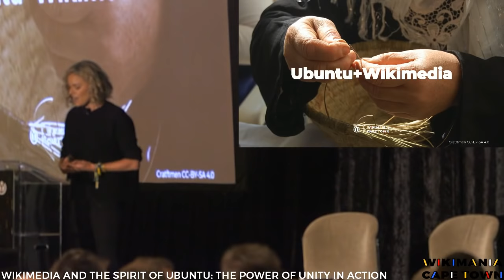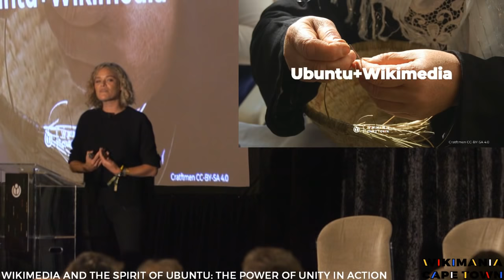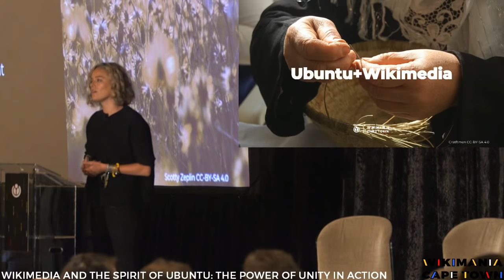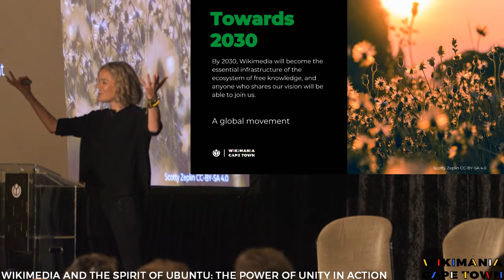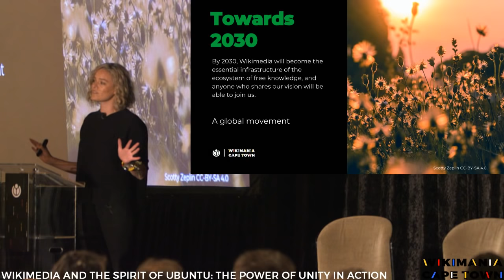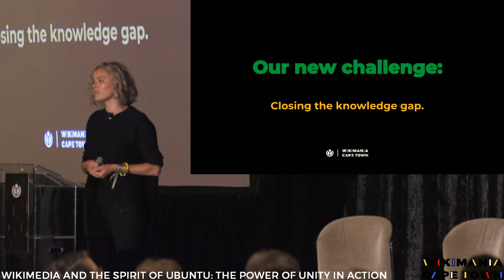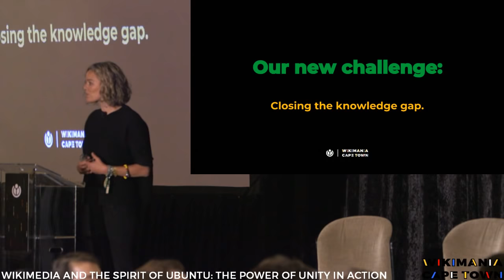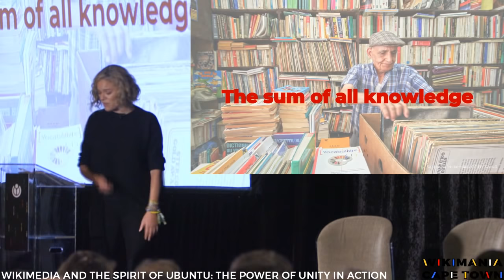Wikimedia and the spirit of Ubuntu: The power of unity in action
Katherine Maher is the Executive Director of the Wikimedia Foundation, the nonprofit organization that supports Wikipedia and its sister projects. She is a longtime advocate for free and open societies, and an expert in leveraging technology for social impact. Katherine was appointed Executive Director in July 2016, after serving as the organization’s first Chief Communications Officer. She has lived and worked around the world, leading the introduction of technology and innovation in human rights, good governance, and international development. She was a founding member of the UNICEF Innovation team, where she helped introduce open source innovation for health and child welfare. She has worked with the National Democratic Institute, the World Bank, and Access Now on programs supporting innovative technologies for democratic participation, civic engagement, youth entrepreneurship, open government, and human rights. Katherine is a member of the World Economic Forum’s Global Council on Human Rights, a fellow at the Truman National Security Project, a member of the advisory board of the Open Technology Fund and a trustee of the Project for the Study of the 21st Century. She lives in San Francisco.